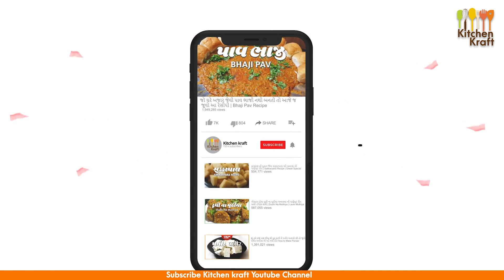કાળઝાળ ગરમી માં એ.સી. જેવી ઠંડક આપી ઇમ્યુનીટી વધારે એવું સ્વાસ્થ્ય વર્ધક પીણું|amm panna recipe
રોજ નવી ગુજરાતી રેસીપી જોવા માટે
TraditionalKathiyawadiFood The Rasoi Show#FarsanRecipe
SwaminarayanRecipe Jain Recipe#South Indian Recipe